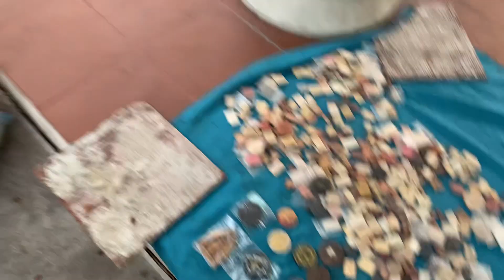เช้านี้กับพระเครื่องเยอะแยะมากมาย